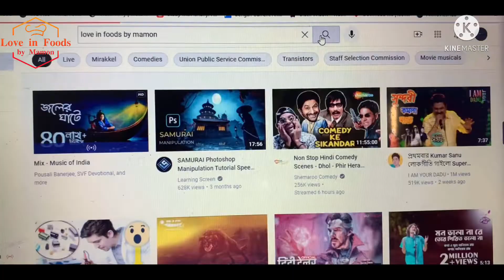Gangarampur Kaldighi park| গঙ্গারামপুর কালদিঘি পার্ক |Toy Train| Travel Vlog |Love in Foods by Mamon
আপনার দোকানের ভিডিও বানাতে আমার সঙ্গে যোগাযোগ করুন